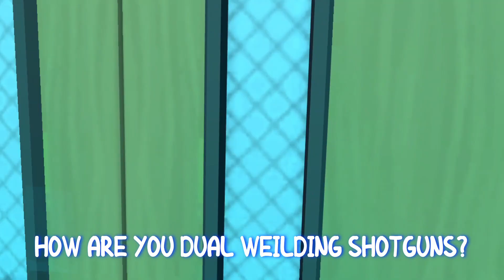THE RISE OF JUMBOTRON with TargetBravo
Can we vote-kick this guy?

This was a video shot on my Quest for Level 50! Enjoy!

We upload new content every Monday, Wednesday and Friday!

Edited by Sonny!